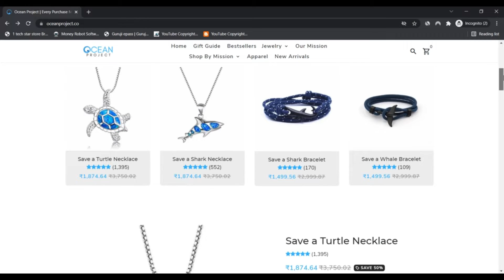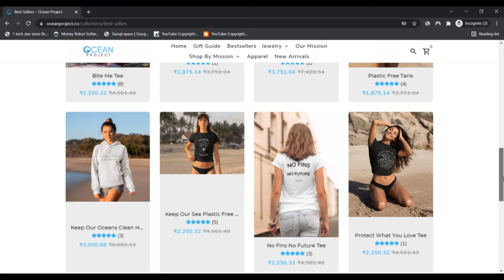Oceanproject ! Oceanproject Reviews ! Oceanproject Co Reviews ! Oceanproject.Co is Scam or Legit ?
Oceanproject ! Oceanproject Reviews ! Oceanproject Co Reviews ! Oceanproject.Co Know if is Scam or Legit ?

oceanproject.co has a very low have confidence in rating. The web site may be a fraud.

Scamadviser gave a minimal overview to oceanproject.co based on several information factors we ended up capable of finding on the net including reviews on other internet sites, phishing experiences and public knowledge such as the tackle of the corporation and server.